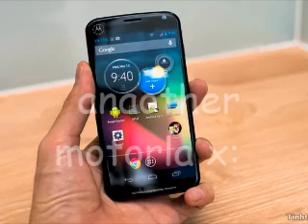future gen. androd phone leak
nvidia phone looks so kewl!!1!